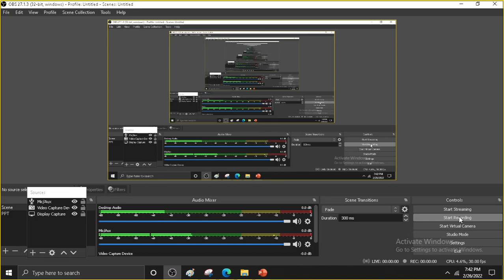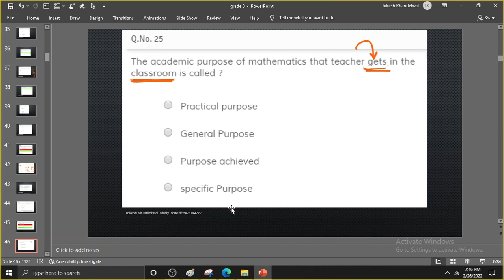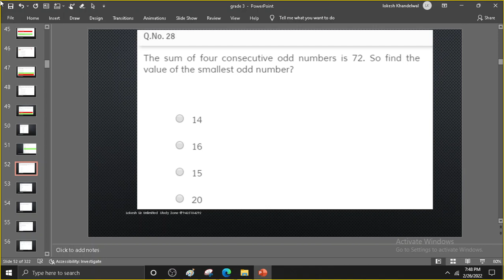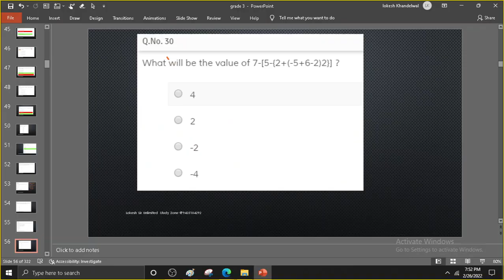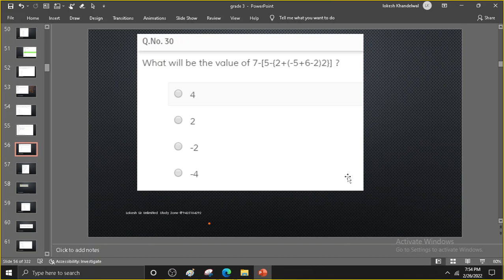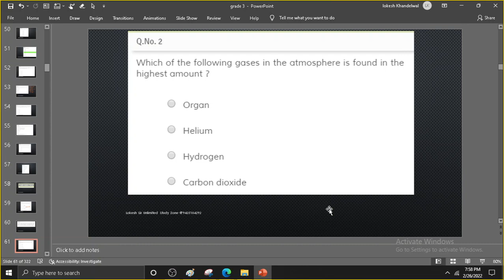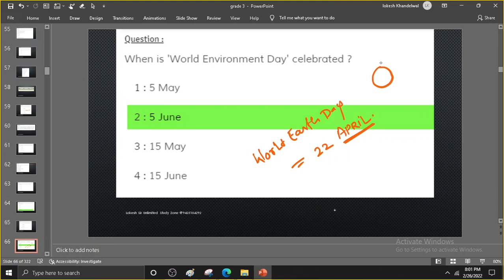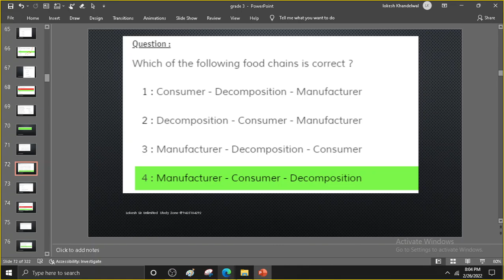varg 3 practice part 2